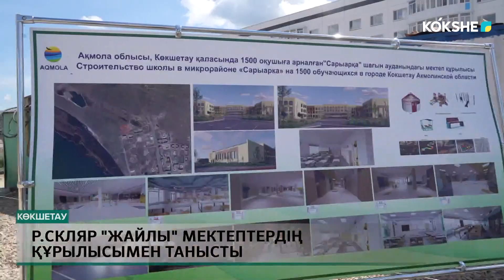Р Скляр «Жайлы» мектептердің құрылысымен танысты